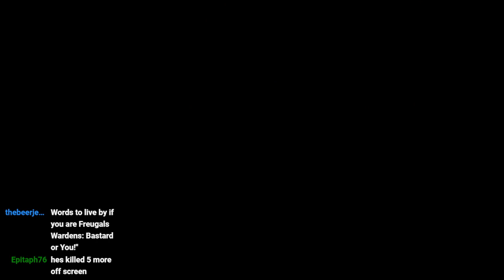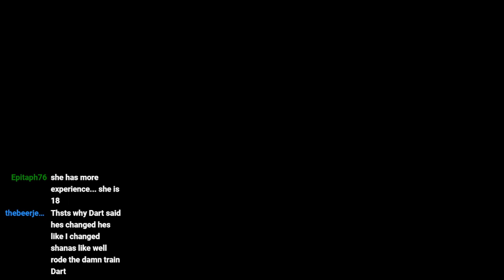Legend of Dragoon Stream 1 part 2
After the crash and blitzing through the first 11 minutes at the start we finished rescuing Shana and continued onward, fleeing into the local prairie to escape from the prison guards.

10:54 picks up where the previous part ends abruptly.

If you enjoy this stream and want to catch me live I'm currently streaming Legend of Dragoon on Thursdays at 5pm EST